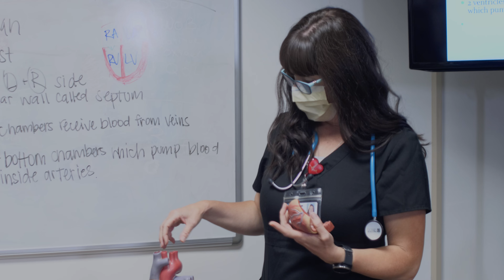The Cardiac Rehabilitation Program at Emanate Health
The Cardiac Rehabilitation Program at Emanate Health makes a huge difference in the recovery and well-being of patients who have undergone a cardiac procedure.

Former patients and graduates of the program discuss training, education and the overall support they received from the heart care team.